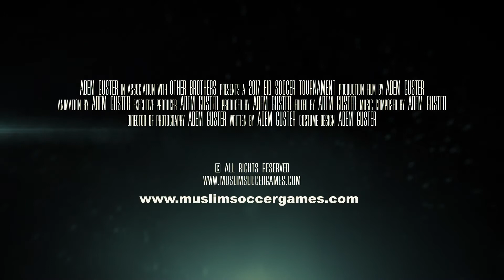Cup, Trophies, & Metals for 2017 Eid Soccer Tournament Winners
Winners of 2017 Muslim Eid Soccer Tournament will receive Cup, Trophies, and Metals. The tournament will be held on July 8, 2017 at Sports World facility at 226 Main Street, East Windsor, CT.

Registration is required for participating teams. Details about the tournament can be found